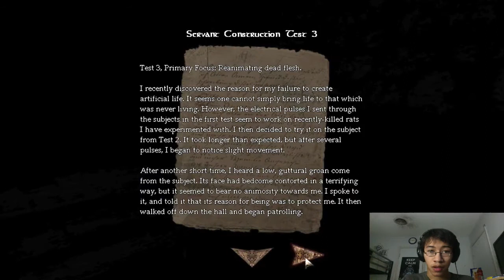Scared so HARD I quited and speaked gibberish XD! Lets Play - Amnesia: CS - Abduction - Part 12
So much scary stuff in this episode. At the ended it trolled me so hard I quit and was speaking gibberish for a few moments! Enjoy!